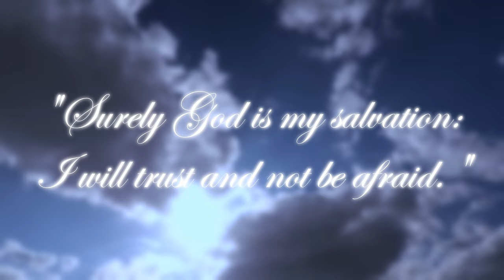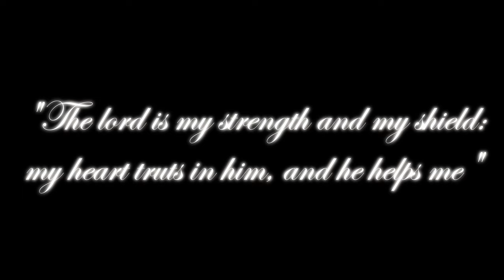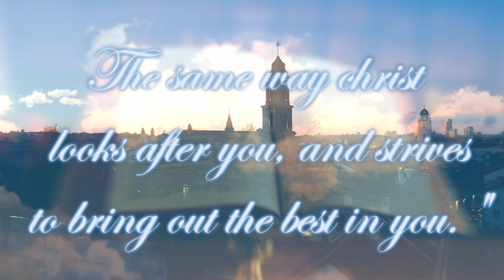You are not alone. 🙏🏼✨